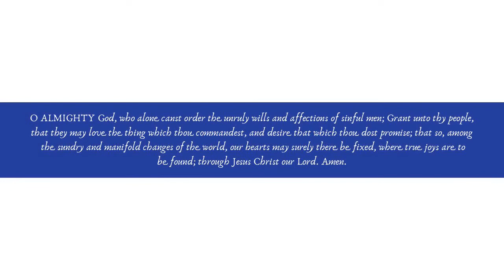Morning Prayer - Easter 4